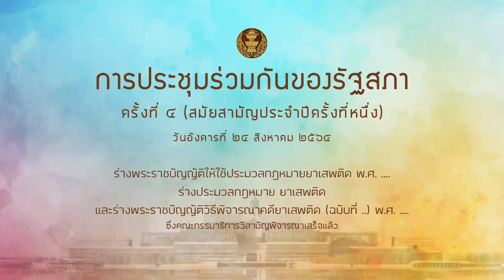"เกียรติ" กังวลสิทธิของผู้ถูกดำเนินคดียาเสพติด ใน ม.125 พรบ.ยาเสพติด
24 ส.ค. 2564 นายเกียรติ สิทธีอมร ส.ส. บัญชีรายชื่อ พรรคประชาธิปัตย์ ในฐานะสมาชิกรัฐสภา ได้สอบถาม กมธ.วิสามัญ ถึงมาตรา 125 ในการประชุมร่วมกันของรัฐสภา เพื่อพิจารณาร่าง พรบ.ให้ใช้ประมวลกฎหมายยาเสพติด พ.ศ. ... ร่างประมวลกฎหมายยาเสพติด และร่าง พ.ร.บ.วิธีพิจารณาคดียาเสพติด (ฉบับที่ ..) พ.ศ. ซึ่งคณะกรรมาธิการวิสามัญพิจารณาเสร็จแล้ว